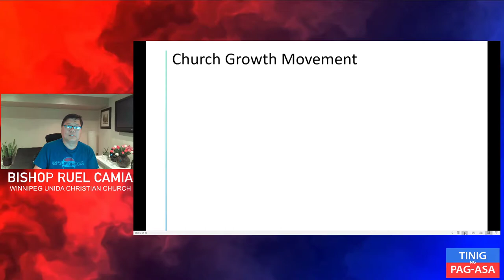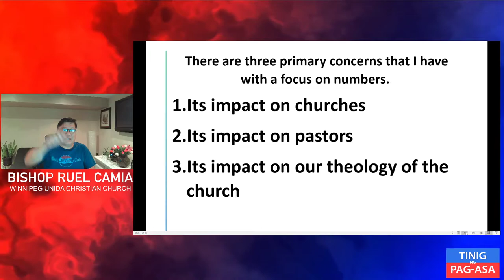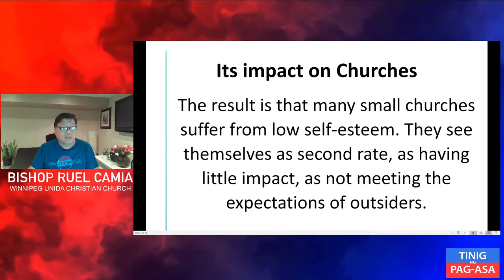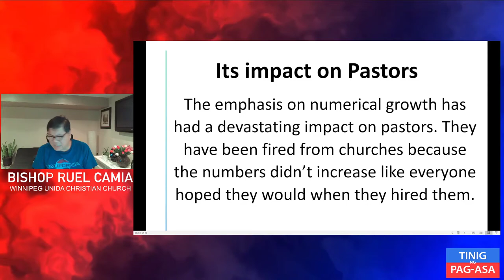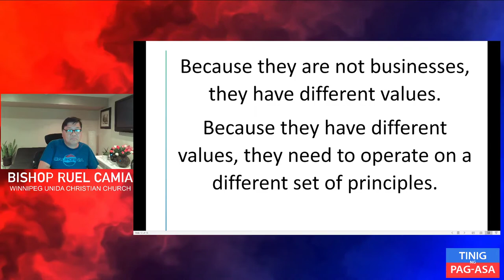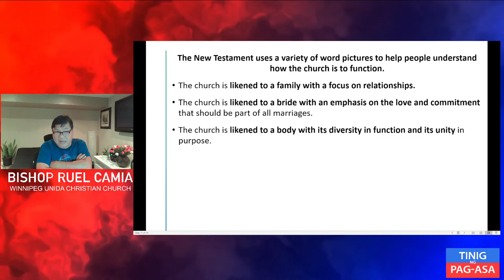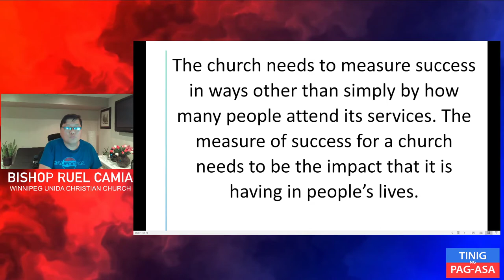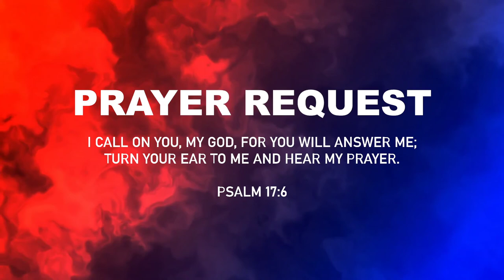The Danger of Focusing On Numerical Growth